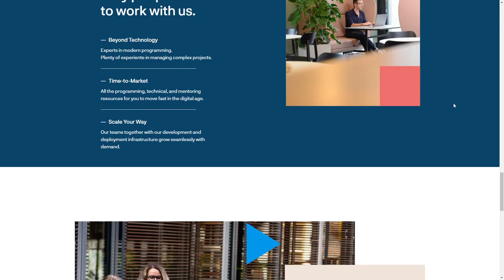YMC Swiss Tech Consultancy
YMC Swiss Tech Consultancy By Pedro Gil From Portugal
YMC is a software engineering consultancy that helps its clients succeed by fostering a progressive culture of learning and openness to innovation.